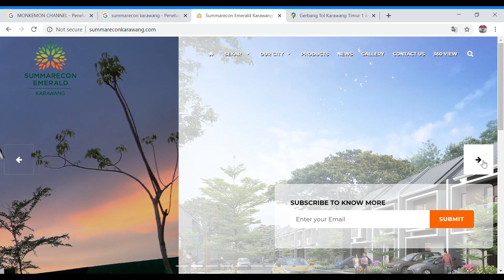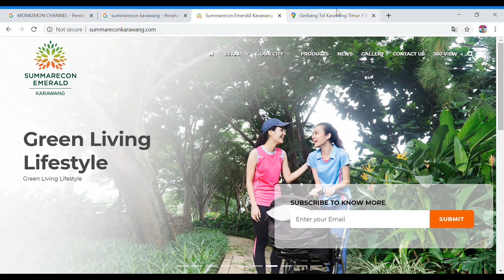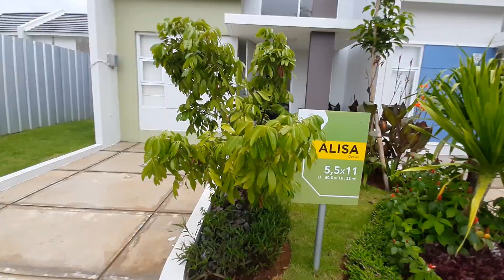REVIEW RUMAH MINIMALIS TIPE 33 /60 (SUMMARECON KARAWANG)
Summarecon Emerald tipe Alisa
Ukuran LT = 5,5 x 11 meter
2 kamar tidur, 1 kamar mandi
lengkap dengan dapur, ruang serbaguna
Minimalis tetapi elegan dan berkualitas, lingkungan perumahan elit di tengah kota yang sangat berkembang saat ini, Karawang

Hai ! Selamat datang di Channel MonKEMON !
Channel ini akan membantu teman-teman untuk mencari ide rumah & hal - hal mengenai property. Selain itu, ada juga resep masakan yang simple untuk pemula seperti saya =)

Kali ini, MonKEMON berkunjung ke Summarecon Emerald Karawang  untuk melihat-lihat rumah seperti apa yang mereka jual dan perkembangan ke depannya. Jika kalian ada pertanyaan atau tertarik ingin meminang rumah cantik ini, bisa langsung hubungi Marketing Gallerynya ya, karena kami hanya mereview rumah yang mereka tawarkan, bukan marketingnya.

Semoga video ini bisa menjadi inspirasi untuk kalian .. Terima kasih !